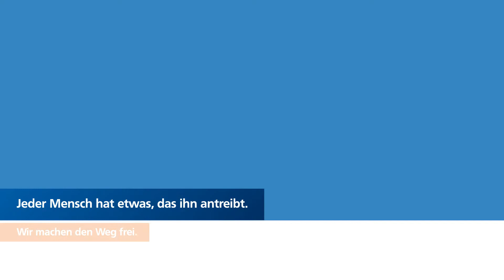Dithmarscher Volks- und Raiffeisenbank eG | Rouwen Graeff zum Thema Baufinanzierung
Wenn Sie mit dem Gedanken spielen, eine Immobilie zu kaufen, oder Ihr Traumhaus zu bauen ist das gerade jetzt eine gute Idee. Vor allem bei den aktuell niedrigen Zinsen!

Viele suchen im Internet nach einer passenden Finanzierung, und viele lassen es auch schnell wieder bleiben:
Denn aus der Flut von Informationen werden wohl nur die wenigsten schlau.

Aber keine Sorge: Wir erklären Ihnen ganz genau und verständlich, worauf es ankommt und welche Fördermittel es für Sie gibt.
Jetzt bei mir oder meinen Kollegen einen Termin vereinbaren und persönlich beraten lassen! Ein Haus im Grünen. Ruhige Lage, fernab vom hektischen Stadtleben. Oder eine helle Stadtwohnung genau dort, wo das Leben tobt? Der Traum vom Eigenheim gehört zu den sehnlichsten Wünschen der meisten Deutschen. Und er ist gerade in Zeiten der aktuellen Niedrigzins-Phase für viele greifbarer denn je.

Doch bevor es ans Bauen, Kaufen oder Renovieren geht, muss zunächst das Thema Finanzen geklärt sein. Und hierbei führt in der Regel der erste Weg in die Bank, denn die meisten Käufer und Häuslebauer benötigen Fremdkapital.

Bankberater finden individuelle Lösungen für Haus- und Wohnungs-Kredit

Wichtig ist es daher, sich bei der Bank seines Vertrauens fundiert und fachgerecht beraten zu lassen, denn bei der Immobilienfinanzierung hat sich schon so mancher übernommen. Dabei sind zerplatzte Träume vom Eigenheim und finanzielle Schräglagen ganz leicht vermeidbar. So können im Internet-Zeitalter theoretisch fast alle notwendigen Informationen selbst recherchiert werden, doch die Informationsflut überfordert viele. Zudem fällt es häufig schwer, zwischen seriösen und dubiosen Seiten zu unterscheiden.

Am sichersten ist und bleibt der Besuch beim Immobilienberater bei der Bank vor Ort, etwa in einer der zahlreichen VR-Bankfilialen in Schleswig-Holstein. Dort kennen sich die Experten mit den regionalen Gegebenheiten am besten aus, erklären ganz genau und verständlich, worauf es ankommt und finden für jeden eine maßgeschneiderte Lösung und Antworten auf Ihre Fragen.

Und vor allem kennt der Berater die versteckten Kosten, mit denen Hausbauer kalkulieren müssen, auch wenn diese auf den ersten Blick gar nicht ersichtlich sind.

Wer eine fertige Immobilie kauft, muss rund 13,5 Prozent des Kaufpreises hinzurechnen, da Grunderwerbssteuer, Notargebühren, Gerichtskosten und womöglich auch noch eine Makler-Gebühr obendrauf kommen. Mit einer soliden Finanzierung könnte aus dem Traum bald Wirklichkeit werden; ob mit einem Haus im Grünen, oder in der Stadt: Sie leben Ihr Leben dort, wo Sie möchten. Und das in den eigenen vier Wänden.

Vereinbaren Sie jetzt einen Termin mit einem Immobilienexperten der Volksbanken Raiffeisenbanken.